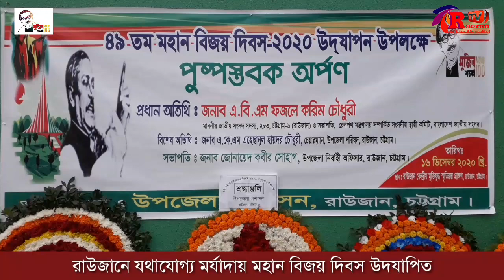রাউজানে যথাযোগ্য মর্যাদায় মহান বিজয় দিবস উদযাপিত